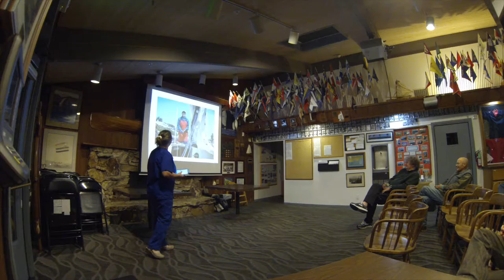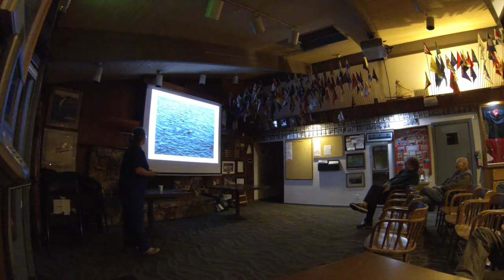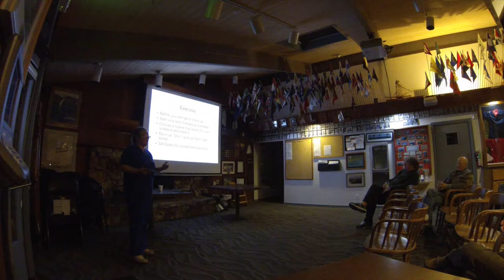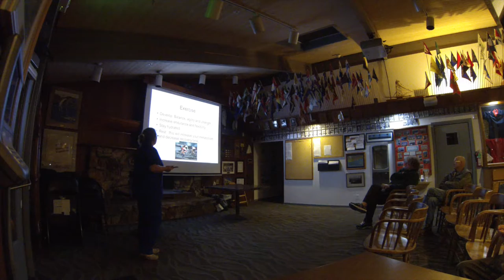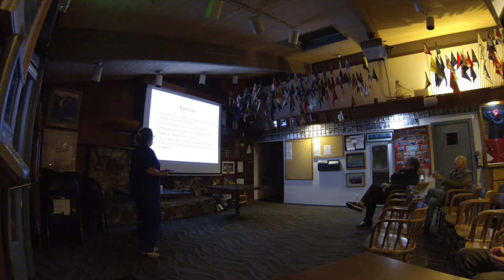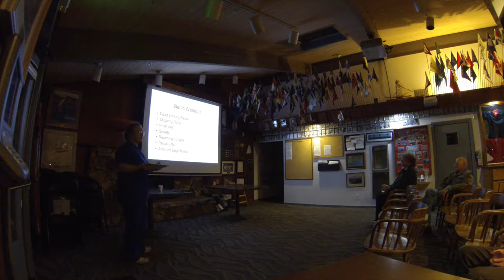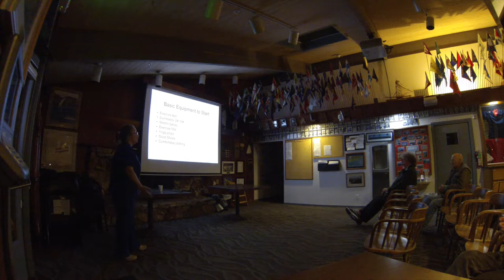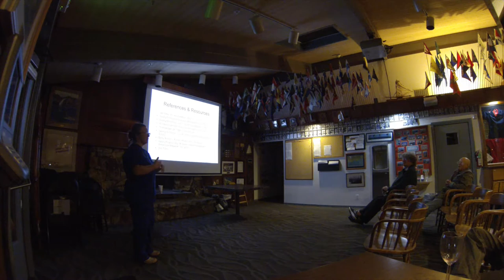Fitness for All Sailors - Healthy Body, Healthy Crew, Safe Sailing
The Santa Cruz Yacht Club 2015 Winter Informational Seminar Series.

January 14th, 2015: "Fitness for All Sailors - Healthy Body, Healthy Crew, Safe Sailing." Mary Larkin-Berlinsky RN, CCRN

Mary Larkin-Berlinsky is a critical care registered nurse as well as a veteran triathlete and avid outdoors-woman and sailor. Recreating throughout the year on the water and in the snow, Mary knows how to manage health to keep up fitness and stay out of the clinic while remaining active in high-endurance and stressful sports, with special respect to sailing.

The Santa Cruz Yacht Club hosts a variety of speakers on Wednesday evenings January through March.
for more information about upcoming speakers, seminars, and sailing events in Santa Cruz.